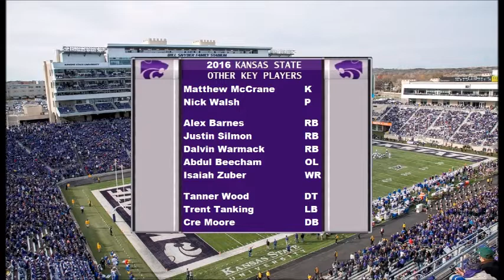2016 Kansas State football team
The 2016 K-State football team went 9-4 under Coach Bill Snyder
Key Wins-
Texas 5-7
@ Baylor 7-6
@ TCU 6-7
Texas A&M 8-5 (Texas Bowl)

Key Players-
QB Jesse Ertz
WR Byron Pringle
OL Dalton Risner
DE Jordan Willis
DT Will Geary
LB Elijah Lee
CB DJ Reed
S Dante Barnett